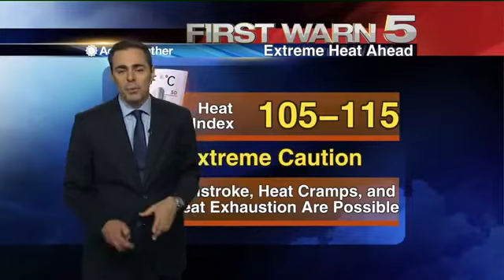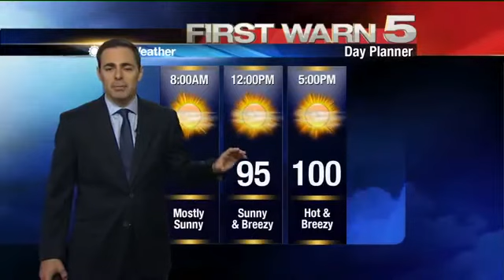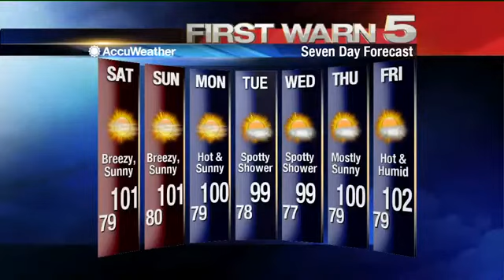Friday's Weather - 5 p.m.